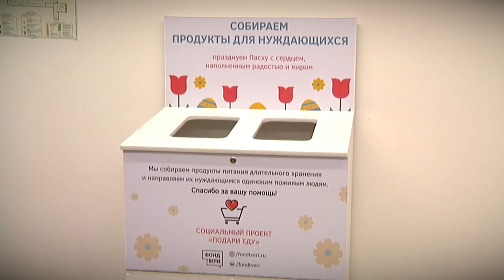В магазинах Твери ставят контейнеры для помощи нуждающимся